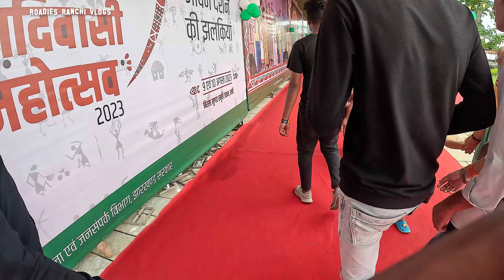world tribal day 10 aug 2023 last day vlogs#tribal